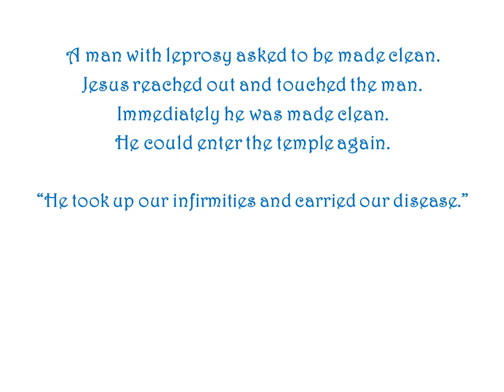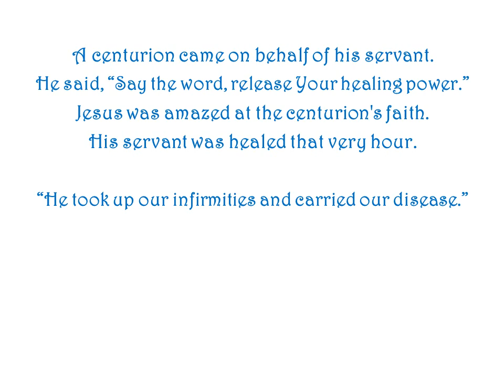Canticle of He Took Up Our Infirmities (Gospel of Matthew 8a) by Ron Haeske